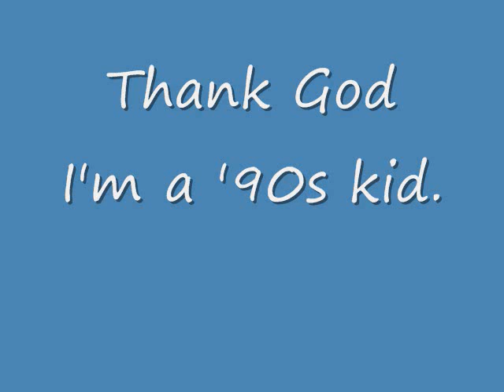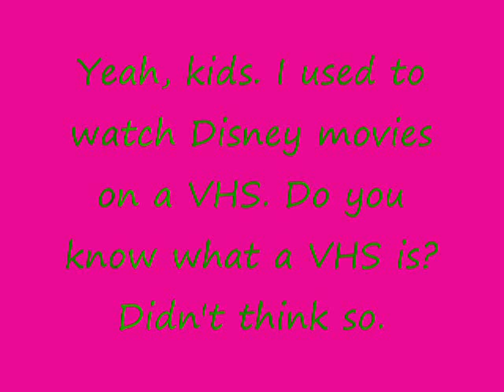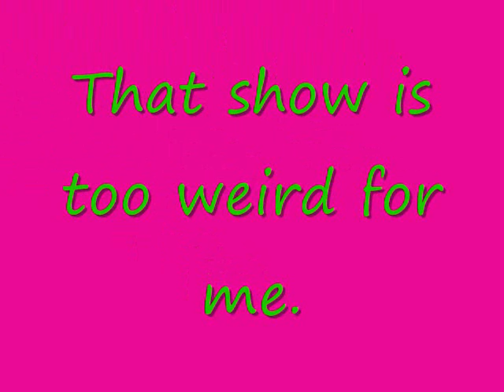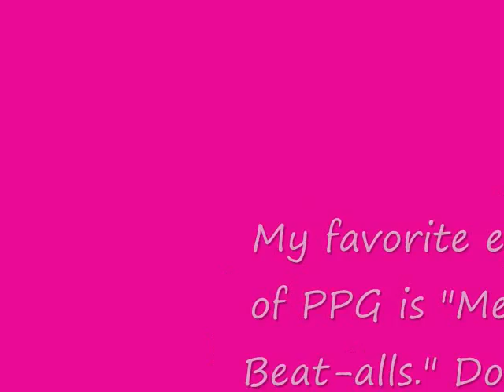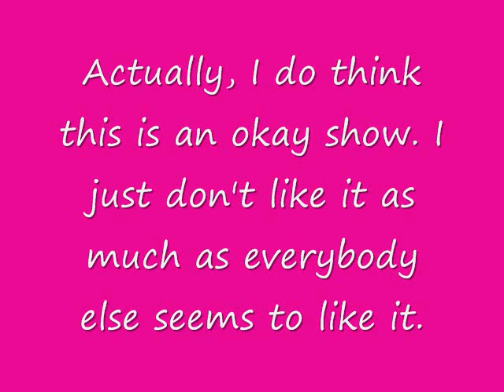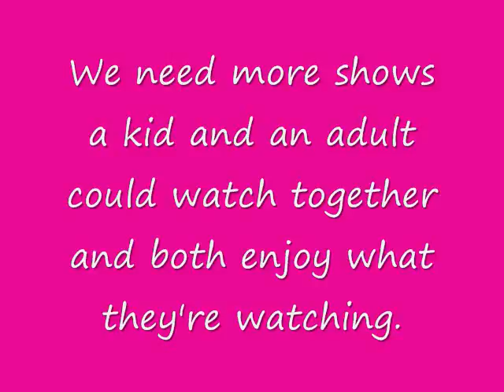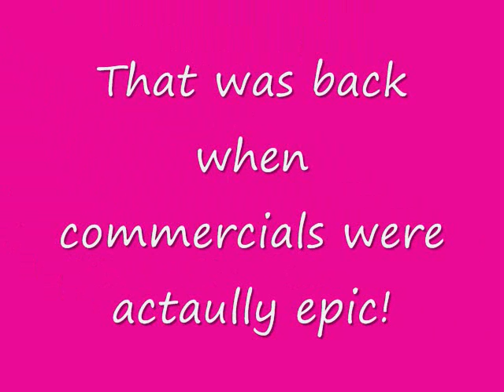Ben's Nostalgia: Cartoon Network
I talk about Cartoon Network when it was first created, and how it affected me for the rest of my life. I miss the '90s.